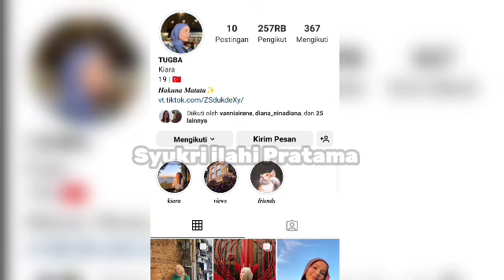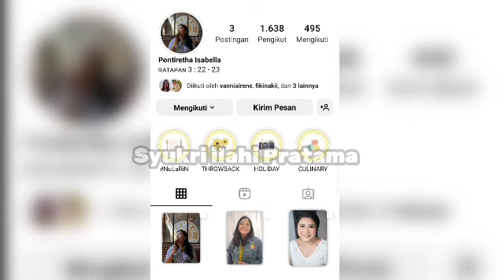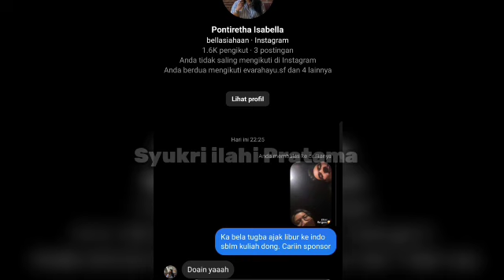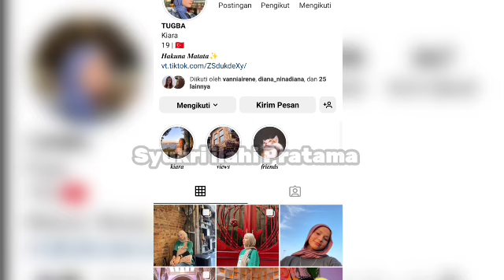Update Terbaru Hari Ini | atap bandara instanbul seperti story Tugba | apakah season 3 di Indonesia?